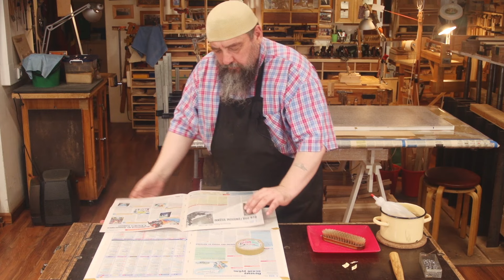Как производится фанерование щита шпоном красного дерева | Мастерская Дельница | Фёдор А. Бондарев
Как производится фанерование (облицовка) мебельного щита шпоном красного дерева сапеле | Мастерская Дельница | Руководитель Фёдор Алексеевич Бондарев

🔺 У нас в магазине есть практически все инструменты для столярки, деревообработки и производства мебели. Отправим ссылки на интересный вам инструмент по запросу. Обращайтесь!